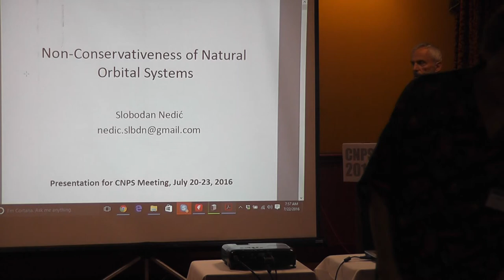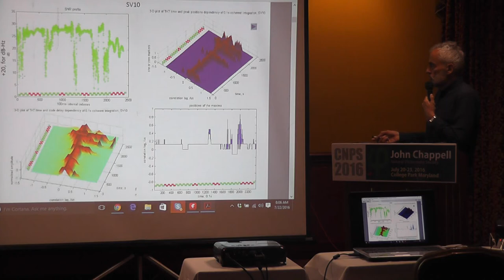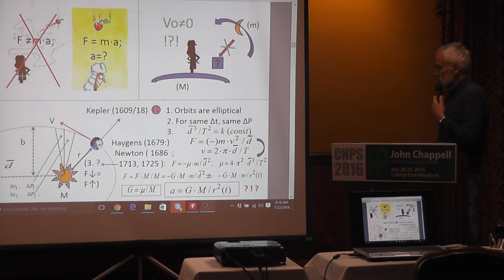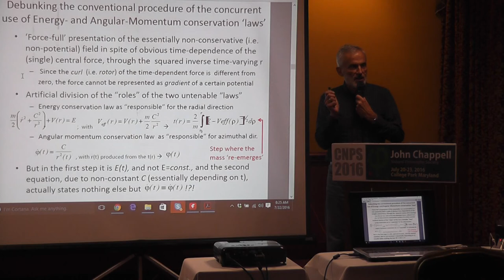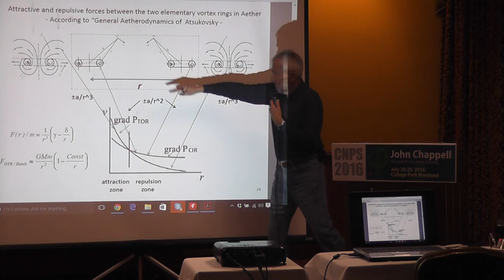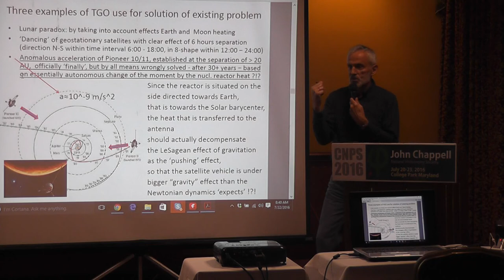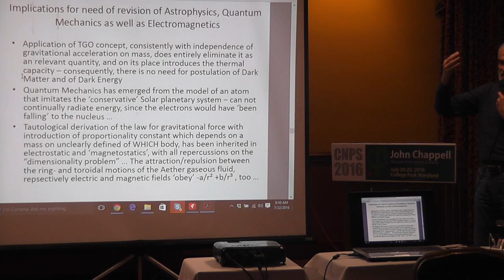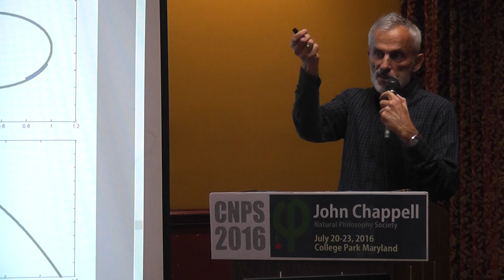Non-Conservativeness of Natural Orbital Systems by Slobodan Nedic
The Newtonian mechanic and contemporary physics model the non-circular orbital systems on all scales as essentially conservative, closed-path zero-work systems and circumvent the obvious contradictions (rotor-free ‘field’ of ‘force’, in spite of its inverse proportionality to squared time-varying distance) by exploiting both energy and momentum conservation, along specific initial conditions, to be arriving at technically more or less satisfactory solutions, but leaving many of unexplained puzzles. In sharp difference to it, in recently developed thermo-gravitational oscillator approach movement of a body in planetary orbital systems is modeled in such a way that it results as consequence of two counteracting mechanisms represented by respective central forces, that is gravitational and anti-gravitational accelerations, in that the actual orbital trajectory comes out through direct application of the Least Action Principle taken as minimization of work (to be) done or, equivalently, a closed-path integral of increments (or time-rate of change) of kinetic energy. Based on the insights gained, a critique of the conventional methodology and practices reveals shortcomings that can be the cause of the numerous difficulties the modern physics has been facing: anomalies (as gravitational and Pioneer 10/11), three or more bodies problem, postulations in modern cosmology of dark matter and dark energy, the quite problematic foundation of quantum mechanics, etc. Furthermore, for their overcoming, indispensability of the Aether as an energy-substrate for all physical phenomena is gaining a very strong support, and based on recent developments in Aetherodynamics the Descartes' Vortex Physics may become largely reaffirmed in the near future.